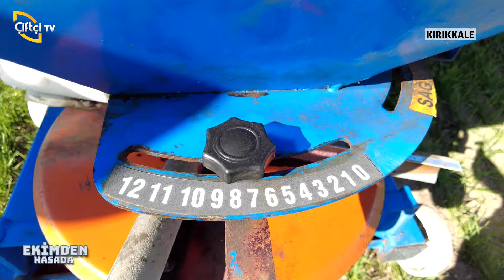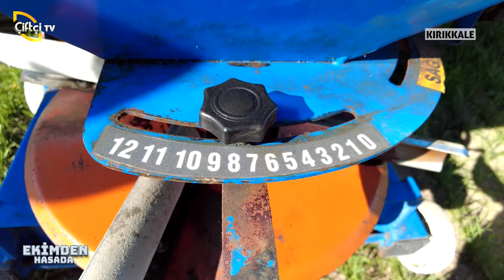Azotlu Gübre Uygulaması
İsmet Duman'ın sunumuyla Ekimden Hasada'da bu hafta, buğday ve arpa üretimi hakkında konuşuyoruz. Keyifli seyirler!

00:00 - Giriş
00:10 - Verim artışı için yapılanlar
03:00 - Hasat döneminde tarım makineleri
11:30 - Tarla fareleri için yapılması gerekenler
14:00 - Azotlu gübreleme neden yapılır? Nasıl yapılır?